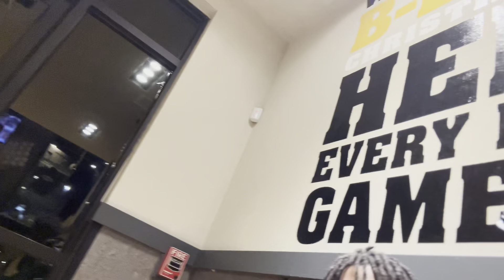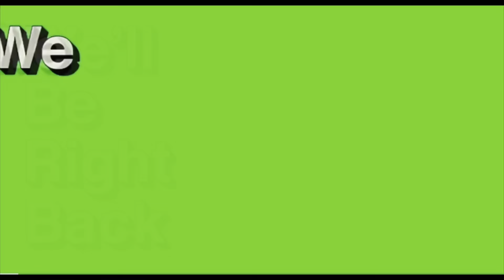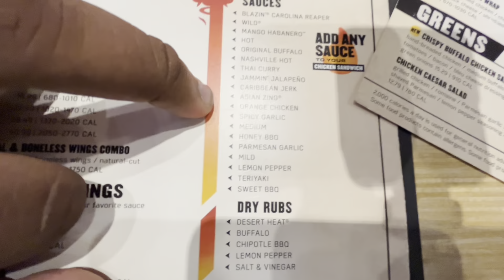Bdubs Vlog (Quazzy Glo)